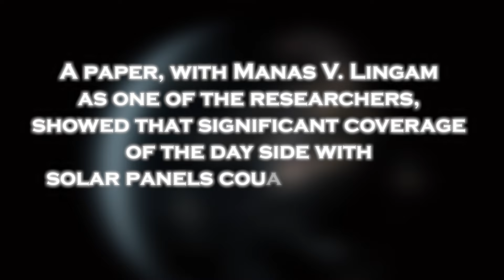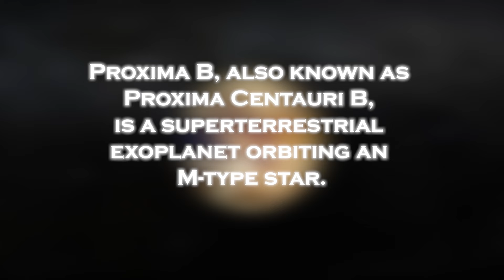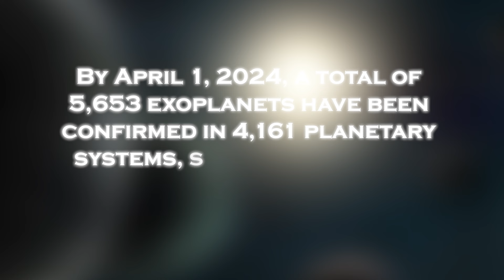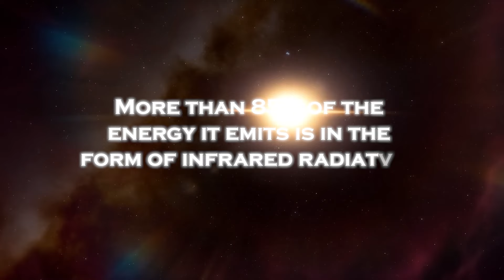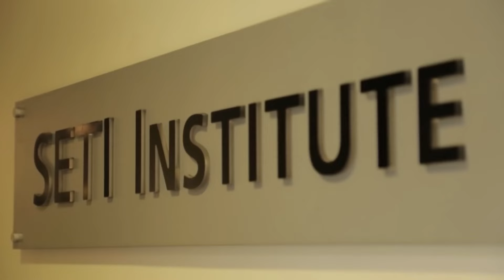James Webb Telescope Discovers Terrifying Urban Lights on Proxima B 1